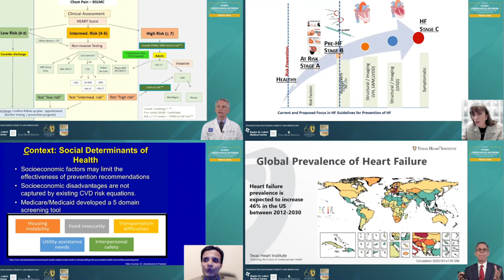Inaugural Global Cardiovascular Forum Highlights (2022)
The Global Cardiovascular Forum was held on February 26, 2022 and focused on new guidelines, new approaches, new technologies, and new procedures in the care of the Cardiovascular patient to educate a national and international audience of physicians.